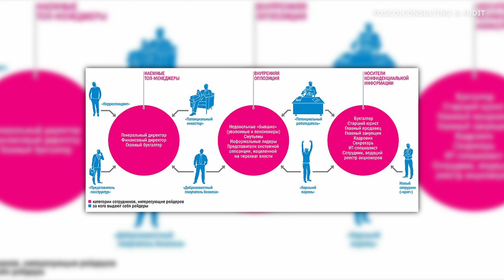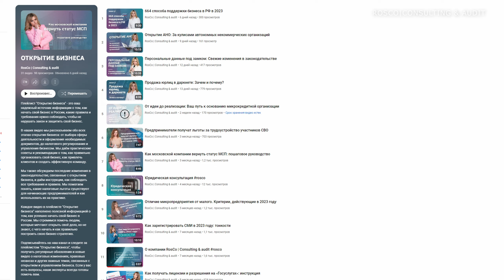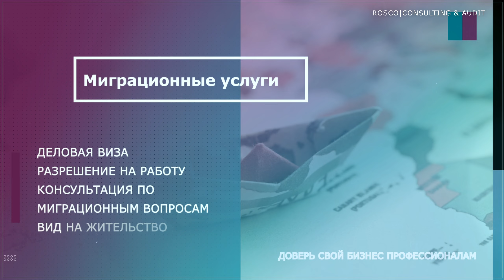Что такое рейдерский захват, и как защитить от него бизнес: советы юристов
Таймкоды:
00:00 Вступление
00:31 Что такое рейдерский захват?
01:23 Какие методы рейдеры могут использовать для достижения своих целей?
02:37 Виды рейдерского захвата
03:42 Как предотвратить рейдерский захват?
04:45 Насколько распространено рейдерство в России сегодня?
05:36 Попадает ли рейдерство под статью 159 УК РФ?
06:49 Куда обращаться, если бизнес стал целью рейдерского захвата?

Рейдерский захват – это незаконное захватывание контроля над предприятием или его активами. Эта хитрая тактика используется недобросовестными лицами для присвоения бизнеса без покупки акций или соблюдения законных процедур.

Рейдеры часто прибегают к угрозам, насилию, подделке документов и другим мошенническим методам. Как защитить бизнес от рейдерства?

Важно быть внимательным, проверять сделки и документы, иметь надежную юридическую поддержку, разработать стратегию защиты. В новом видео делимся с вами полезными советами по предотвращению рейдерских захватов и защите бизнеса.